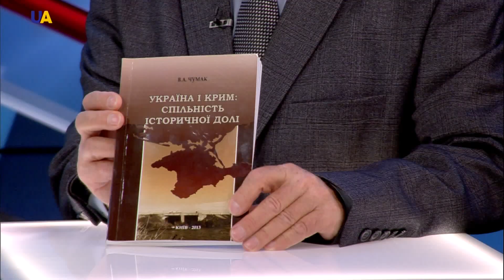Крым вернется в состав Украины в ближайшие несколько лет - историк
Крым и Украина - единое целое. Крымские татары и украинцы - объеденены общей, зачастую трагической историей. Исторические законы таковы, что Крым никогда не был и не будет российским. Об этом в студии UATV рассказывает доцент кафедры исории Таврического национального Университета им. Вернадского Василий Чумак.